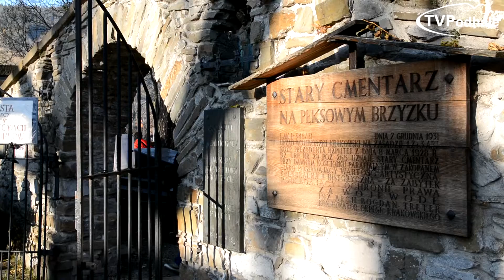Wszystkich Świętych w Zakopanem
Zbierano pieniądze na odnowę zabytkowych i zapomnianych nagrobków